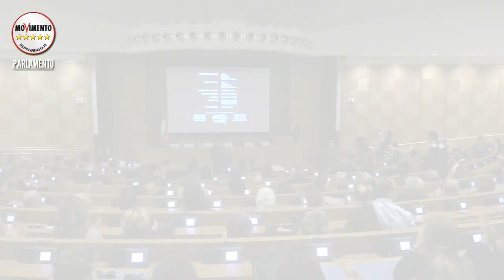La trattativa - Il M5S ospita Sabina Guzzanti alla Camera